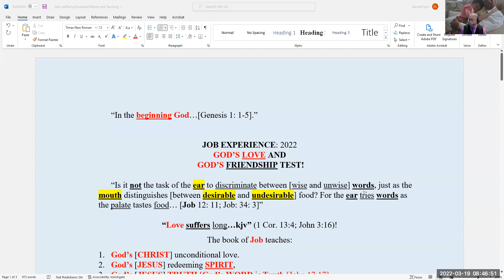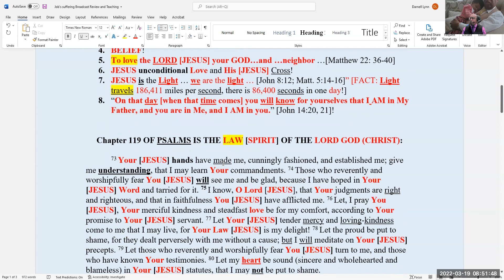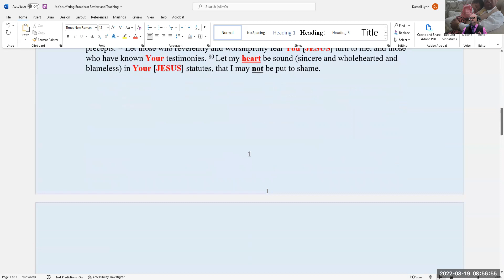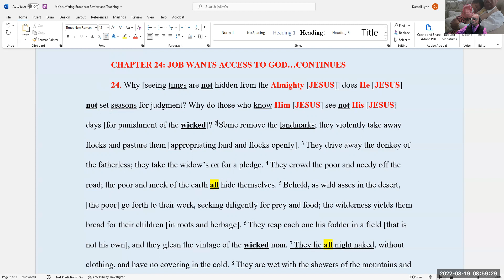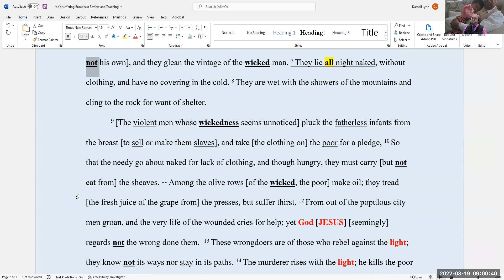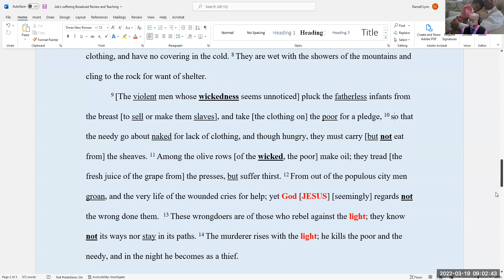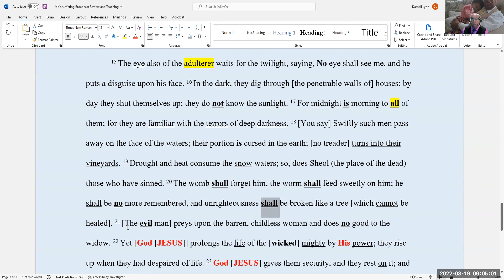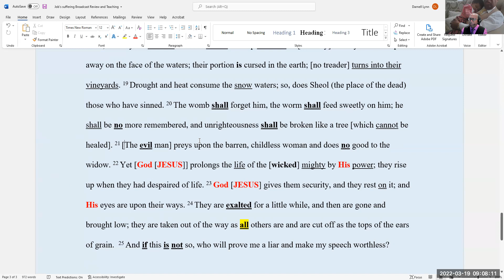Job Chapter 24... I want access to God NOW!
Chapter 119 OF PSALMS IS THE LAW [SPIRIT] OF THE LORD GOD (CHRIST):
The reason for our suffering is: To KNOW God!

73 Your [JESUS] hands have made me, cunningly fashioned, and established me; give me understanding, that I may learn Your commandments. 74 Those who reverently and worshipfully fear You [JESUS] will see me and be glad, because I have hoped in Your [JESUS] Word and tarried for it. 75 I know, O Lord [JESUS], that Your judgments are right and righteous, and that in faithfulness You [JESUS] have afflicted me. 76 Let, I pray You [JESUS], Your merciful kindness and steadfast love be for my comfort, according to Your promise to Your [JESUS] servant. 77 Let Your [JESUS] tender mercy and loving-kindness come to me that I may live, for Your Law [JESUS] is my delight! 78 Let the proud be put to shame, for they dealt perversely with me without a cause; but I will meditate on Your [JESUS] precepts. 79 Let those who reverently and worshipfully fear You [JESUS] turn to me, and those who have known Your testimonies. 80 Let my heart be sound (sincere and wholehearted and blameless) in Your [JESUS] statutes, that I may not be put to shame.